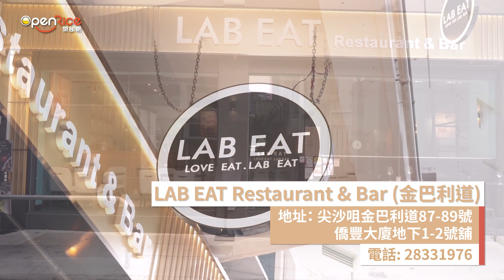【尖沙咀人氣優雅風西餐廳】55折嘆海鮮生蠔及澳洲和牛套餐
【抵食新優惠 海鮮‧和牛套餐55折】
一餐試勻多款海鮮、生蠔同澳洲和牛～尖沙咀人氣優雅風西餐廳，晚市推出「海鮮生蠔及澳洲和牛套餐」，7道菜以突出食材鮮味嘅烹調手法製作。店舖早前裝修後，以優雅風格同大家見面，又設有貓咪主題手繪牆畫，氣氛浪漫寫意，嚟撐枱腳或同閨密聚會都合適。